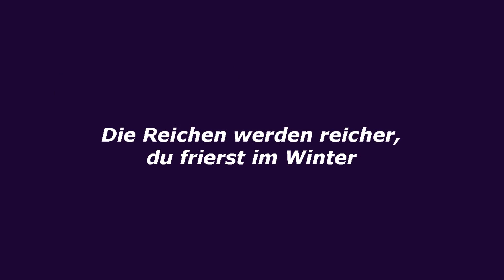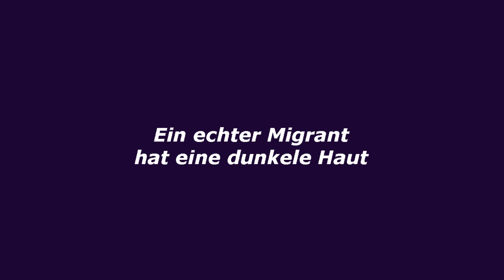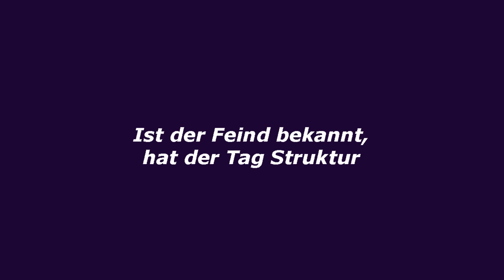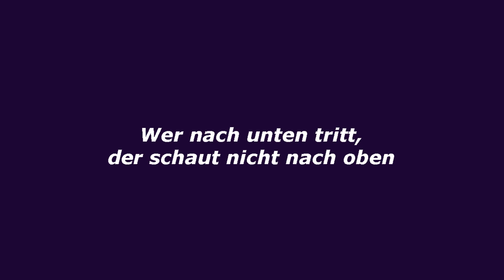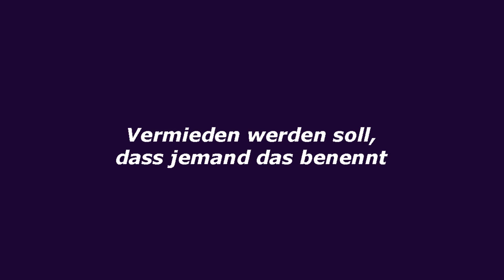Die Migranten sind schuld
Ironischer Song, der sich über die häufig verwendeten Parolen, Verleumdungen und Vorurteile lustig macht, sie sich aber nicht zu eigen macht. Dieser Song kritisiert auf Youtube und in anderen Medien häufig verbreitet Klischees mittels der Stilmittel Ironie, Satire und Zitat, um die Absurdität dieser rechten Parolen aufzuzeigen.

Artist: eddy@theloonbase
Song: Die Migranten sind schuld

Text:

Die Reichen werden reicher, du frierst im Winter
Da stecken doch ganz sicher die Migranten dahinter
Faule Drogendealer, die die Schule schwänzen
Scheiß auf Undurchlässigkeit von Klassengrenzen
Alles Patriarchen, alles kleine Pascha
Burka-Herren, Deutschefrauenvernascher
In Silvesternächten militante Islamisten
Belästigen Frauen und Polizisten

Die Migranten sind schuld, die Migranten sind schuld
Und immer, immer, immer sind Migranten dran schuld
Ja immer, immer, immer sind Migranten dran schuld

Kommst du aus der Schweiz oder aus Liechtenstein
Dann lassen wir dich hier herzlich gerne rein
Ein echter Migrant hat eine dunkele Haut
Ist Messerstechermoslem, vergewaltigt und klaut
Ist der Täter ein Weißer, wird das nicht groß betont
Die Betonung in den Medien auf Migranten nur lohnt
Bist du arm und Migrant und kriminell
Fällt das arm untern Tisch, nur Migrant leuchtet hell

Springer, AFD und CDU, Hass und Hetze im Interview
Kapitalistische Ungleichheit?
Kein Kommentar, kein Geld, keine Zeit
Die meisten Migranten sind gut integriert
Egal, mit Nazis wird mitmarschiert
Ist der Feind bekannt, hat der Tag Struktur
Klassenkampf, lass mich bloß in Ruhe

Pseudolinke und Querfrontidioten
Fischen bei Rechten für Wählerquoten
Belohnt wird es, die bösen Moslems zu schelten
Der redliche Deutsche wird es vergelten
Steuerbetrüger werden respektiert
Die haben den bösen Staat abkassiert
Migranten verteufeln, Vermögende loben
Wer nach unten tritt, der schaut nicht nach oben

Kriege werden nicht von Armen forciert
Der Reiche in der Regel von Krisen profitiert
So gut wie kein Interesse am Oxfam-Bericht
Der steht unseren Werten nicht gut zu Gesicht
Den Großteil des Vermögens haben 1 Prozent
Vermieden werden soll, dass jemand das benennt
Die Schuld der Reichen findet in Medien kaum statt
Zur Ablenkung dafür Migrantenhetze satt

Video Credits:

Dank an:

Taryn Elliott, Tima Miroshnichenko, Denys Gromov, cottonbro studio, pressmaster, Zlatin Georgiev, WeStarMoney, Engin Akyurt, Kelly, Bedrijfsfilmspecialist.nl, Twicce Switzerland,  Mikhail Nilov, Kindel Media, Vlada Karpovich, RODNAE Productions, Riki Risnandar, Evelyn Serra

von Pexels